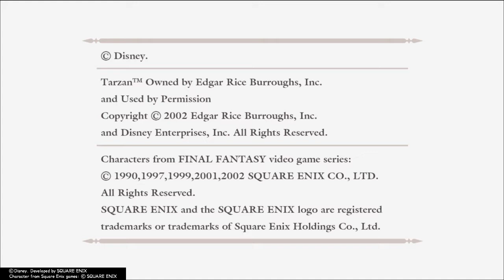KINGDOM HEARTS - HD 1.5+2.5 ReMIX walkthrough part 6 Gameplay and story mode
KINGDOM HEARTS HD 1.5+2.5 ReMlX walkthrough part 6 Gameplay and story mode